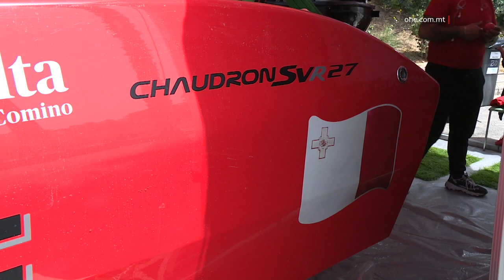IL-KAMPJONAT DINJI TAL-POWERBOATS F’MALTA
ONE.COM.MT • F’San Pawl il-Baħar, matul tmiem din il-ġimgħa qed isir il-kampjonat dinji tal-power boats. Il-bajja ta’ San Pawl il-Baħar, b’San Pawl tal-Gżejjer u Selmun fl-isfond, inbidlet f’korsa tad-dgħajjes ta’ veloċita għolja. Fi tmiem din il-ġimgħa l-bajja ta’ San Pawl il-Baħar qed tinbidel f’korsa tat-tlielaq tal-powerboats f’edizzjoni oħra ta’ VOOMQUEST, li hu l-kampjonat dinji tad-dgħajjes ta’ veloċità għolja. L-edizzjoni ta’ din is-sena qed tiġi organizzata wara nuqqas ta’ sentejn. Il-Fundatur ta’ VOOMQUEST, Aaron Ciantar, spjega li l-edizzjoni verżjoni tnejn bdiet il-Ġimgħa waranofsinhar u se tibqa’ għaddejja sa nhar il-Ħadd.

AARON CIANTAR
VOOMQUEST
Dan il-weekend, illum il-Ġimgħa, għada s-Sibt u l-Ħadd, għandna tliet tiġrijiet biex jingħaddu l-punti u l-Ħadd jingħaddu l-punti tal-weekend kollha u jkompli l-kampjonat. Din hi l-ewwel tappa tal-kampjonat.
Sitt timijiet se jkunu qed jieħdu sehem fil-Klassi V2: El Diablo, Cutting Edge, Freccia Blu, Interceptor Remax, Team Marine Diffusion, Team MIPSS. It-timijiet se jkunu qed jirrappreżentaw tliet nazzjonijiet – Malta, l-Ingilterra, u Franza.

AARON CIANTAR
VOOMQUEST
Il-Kampjonat jismu V2 World Power Boat Championship. Din hija one design class, il-klassi hija V2. Jiġifieri d-dgħajjes huma kollha l-istess, kollha Chaudron SE 27 u bil magni Mercury kollha 300, just il-kapaċità tad-driver u l-propeller li hemm differenza. ONE News tkellem mal-Pilota Stephen Bezzina u mal-Ko-pilota Michael Abela, ftit qabel ma telqu.

“Id-driver ikun qed isuq dejjem u l-co-driver ikun qed jidderiġini bħala bagi u jara l-baħar li jkun hemm bżonn“L-average speed hu ta’ 80 miles per hour, imbagħad jiddependi kif ikun il-baħar u jiddependi u lill-propeller li tista’ tuża għal dak il-baħar. Bħal lum in-naħa ta’ barra hu mqalleb - ma tistax tuża top speed screw.”

Il-Kampjonat Dinji Voomquest Enemed qed isir taħt l-awspiċi tal-Union Internationale Motonautique (UIM), li hi l-għaqda dinjija tat-tlielaq tal-powerboats. Jean Marie Van Lancker, Viċi President ta’ din l-Unjoni internazzjonali, faħħar lil pajjiżna f’dan l-isports.

JEAN-MARIE VAN LANCKER
VIĊI PRESIDENT UIM
“UIM is a world governing body like all other federations we go all over motorboats world championships and we follow up what we can do to make it good for the drivers. The point is that I came here in Malta for more than 20 years. When we organise something in Malta it is always positive, because the spirit of the Maltese people is incredible.”
L-edizzjoni ta’ din is-sena qed tiġi appoġġjata mill-Enemed, Yachting Malta, l-Awtorità Maltija għat-Turiżmu, Transport Malta, u l-Kunsill Lokali ta’ San Pawl il-Baħar.